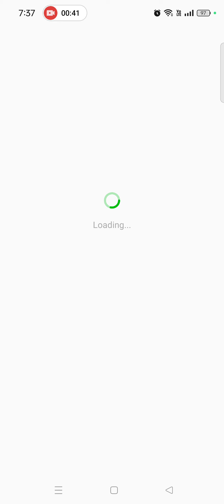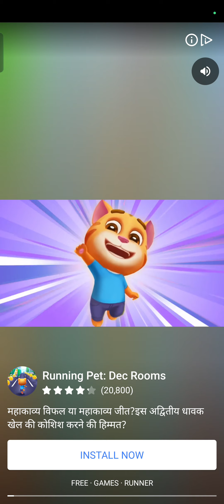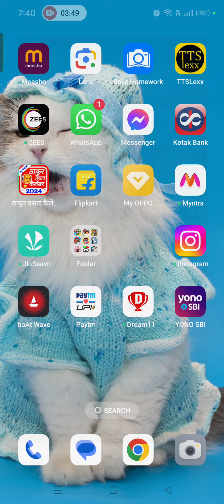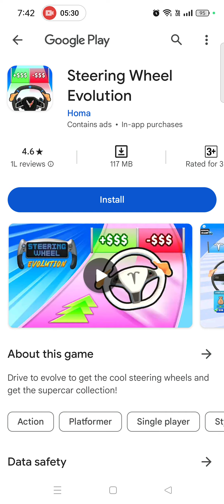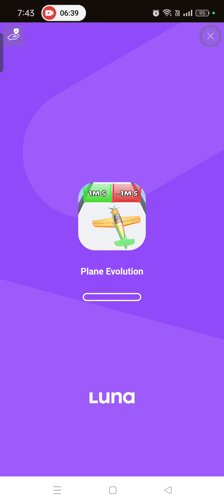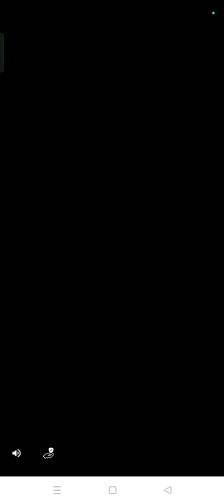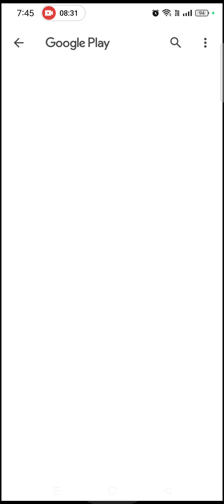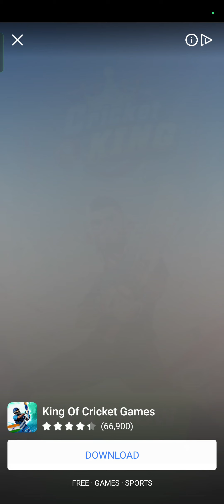I can play new game